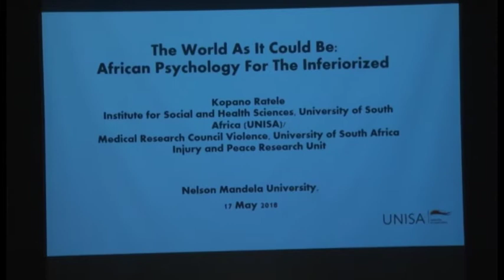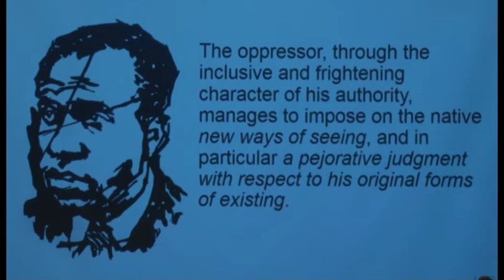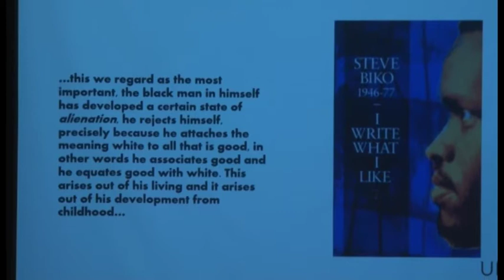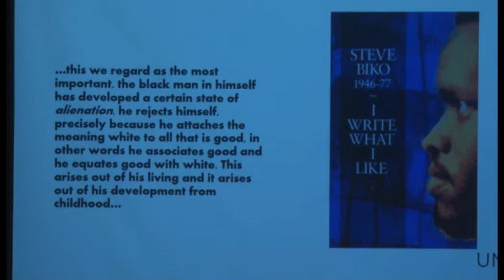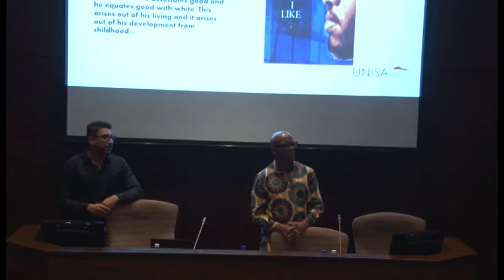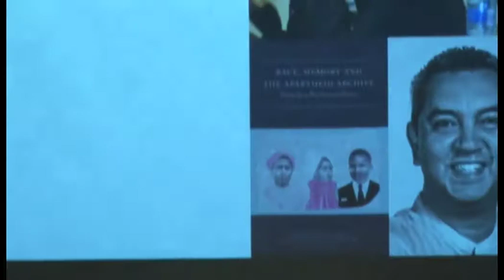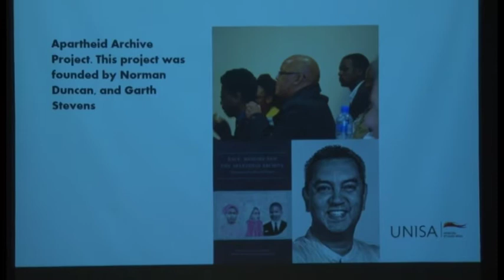Kopano Ratele | The world as it could be: African psychology for the inferiorized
Kopano Ratele is a Professor in the Institute of Social and Health Sciences at the University of South Africa (UNISA); and researcher in the South African Medical Research Council-UNISA Violence, Injury & Peace Research Unit. He runs the Research Unit on Men & Masculinities as well as the Programme on Transdisciplinary African Psychologies.
The Seminar Series is called "Ukutshintshwa kweendlela/[Re] Directions" and is organized by the Chair for Critical Studies in Higher Education Transformation (CriSHET) at the Nelson Mandela University, South Africa
This seminar took place at Nelson Mandela University, South Campus, Council Chambers on Thursday, 17 May 2018 at 17:00
ABSTRACT:

Under what conditions would you consider excellent, or even satisfactory, a thesis that quotes mainly authors from Western Europe or North America? Given the work we do as professors, we read many dissertations in our areas of interests. All in all, many dissertations from South African students, black and white, some of which I am asked to examine and others that I read to keep abreast of developments, are more than just satisfactory when compared to some of the works I have read from universities outside of Africa. However, because of the colonial and apartheid inferiorisation of intellectual work from all South African, and the internalised inferiorisation that drives apartheid hierarchisation between historically white and black universities, both university teachers, students and administrators often fail to recognise the warped and alienating standards we have set for ourselves. Here, then, is where we find the reproduction of what the cross-cultural psychologists Harry Triandis once said about psychologists and students in Africa: many of them have an inferiority complex vis-à-vis America and Western Europe. While the idea of the West itself and Euroamerican psychology in particular as the standards against which we measure ourselves and our psychological is a key problem, what I wish to consider is how one teaches and learns to do superb and meaningful not in the world as it is but as it could be. I examine how one might reckon with the fact that even while we strive for a world as it could be, a world in which we are reflected in our fullness, that decolonised world is not fully born yet, and we live and teach and learn and research for change in the world as it is.